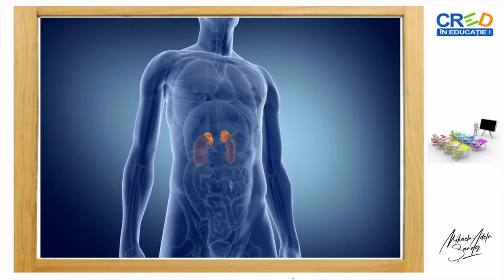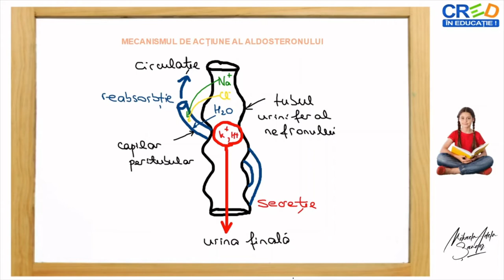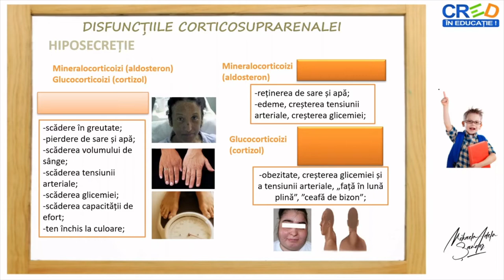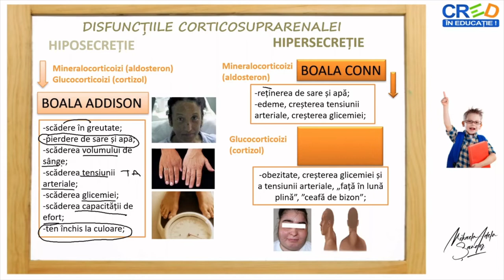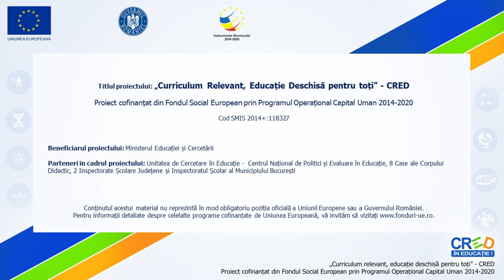Sistemul endocrin - Disfuncțiile glandelor suprarenale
Resursa educațională propusă are ca scop formarea competenței de a formula concluzii privind rolul hormonilor suprarenalei și a modului prin care corticosuprarenala, în
cazul unor disfuncții, determină apariția unor boli endocrine.
-resursa propusă facilitează dezvoltarea capacității de a descrie, pe baza unor imagini, manifestările unor boli endocrine, datorate unor hipo sau hipersecreții hormonale, pot
corela rolul hormonilor cu disfuncțiile care apar în cazul hiopo sau hipersecrețiilor și pot compara -identificând asemănări și deosebiri-afecțiunile datorate disfuncțților glandei suprarenale.